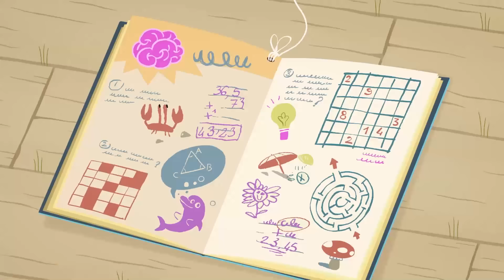Flapacha 🌲 Les calculs sont pas bons | Épisodes entiers en HD